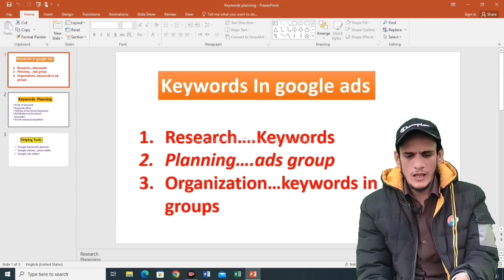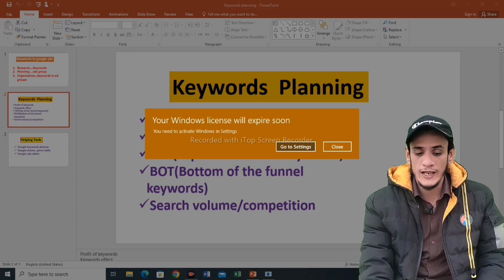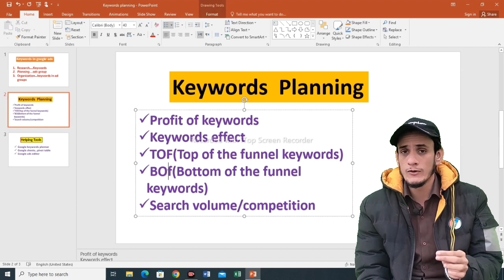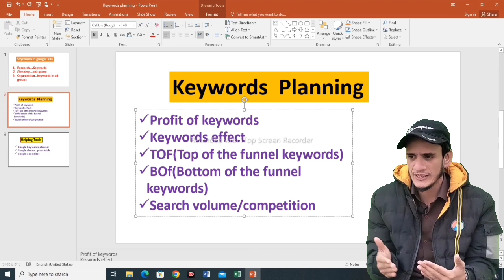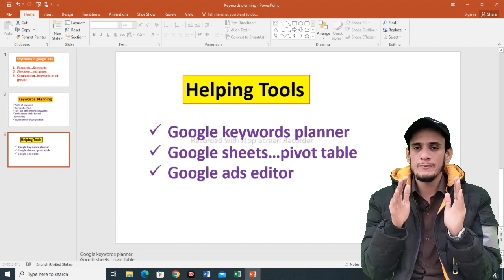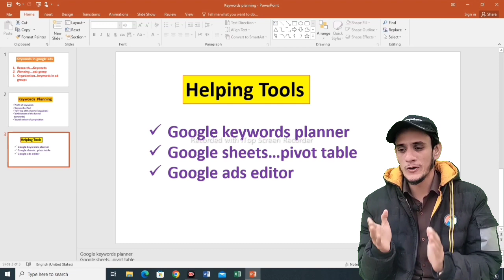Keywords Research Process in Google Ads|Google ads course 2023|Keywords planner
Hello Everyone!
Welcome to the skills station.
Keywords Research process in Google ad.
👉In this video of google ads course 2023 i am talking about:
✅How to search google ad keywords in Google ad.
✅Best tools for google ad keywords.
✅How to use google editor.
✅How to use Google keywords planner.